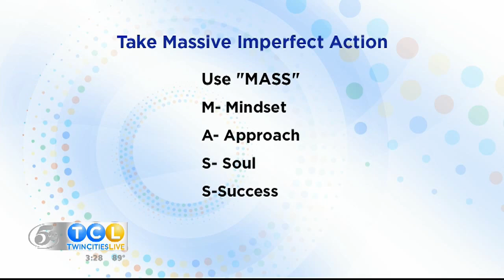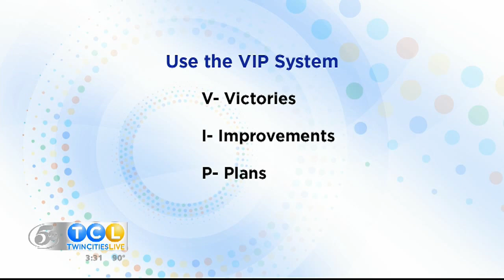Suzy (Wigstadt) Simonson's appearance on Twin Cities Live on ABC - TCL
Suzy's FIRST appearance on Twin Cities Live TCL ABC